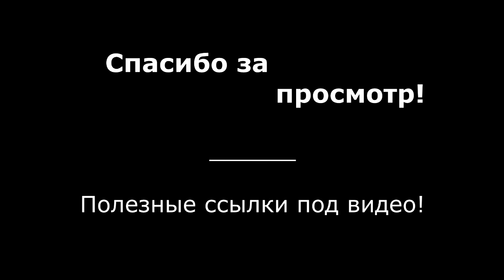Северный ветер | Вариации на тему | Александр Фефелов